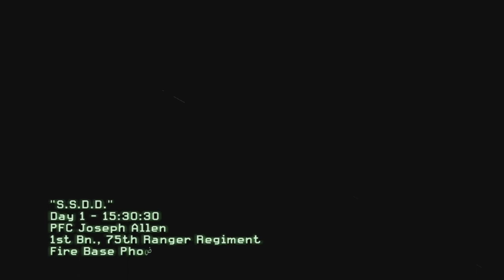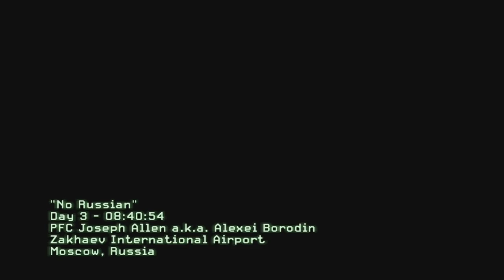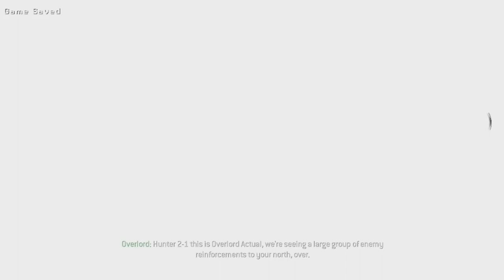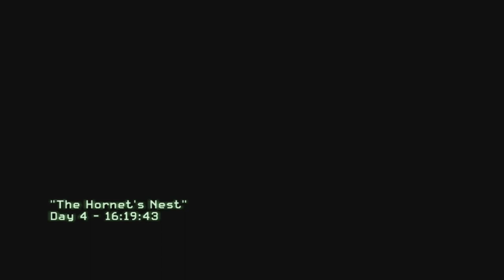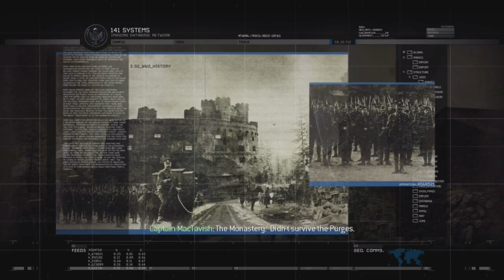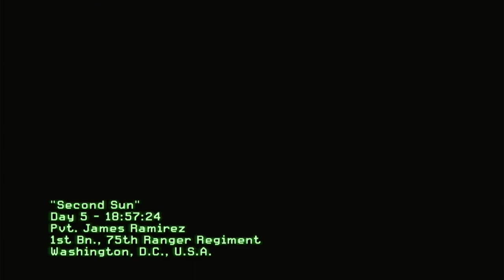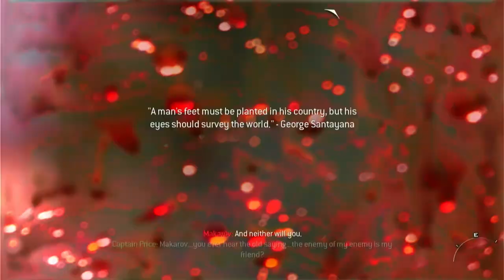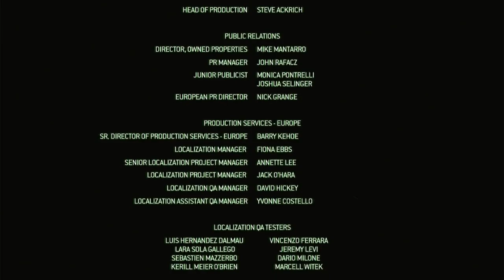Call of Duty: Modern Warfare 2 - Veteran - Full Playthrough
Such a good game

Game : Call of Duty : Modern Warfare 2 II 2009
Platform : PC | Steam
Played Resolution : 2560 x 1440
Captured Resolution : 1280 x 720
Recorded Using : Open Broadcaster Software ( OBS )
Input Method : Keyboard and Mouse
Ranked :
Additional Info : No commentary 60 fps GPU NVIDIA RTX 3080 16GB AMD 5800U CPU 32GB RAM
Had some audio issues from my capture card later on... Did what I could to fix it but some audio is still out of sync/missing. The issue is fixed so maybe I should re-record just those missions or something idk